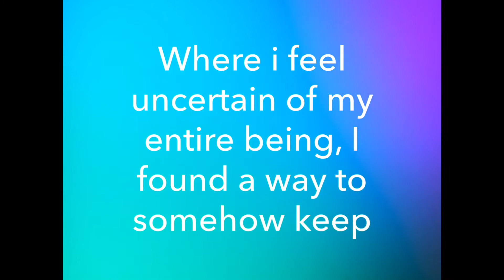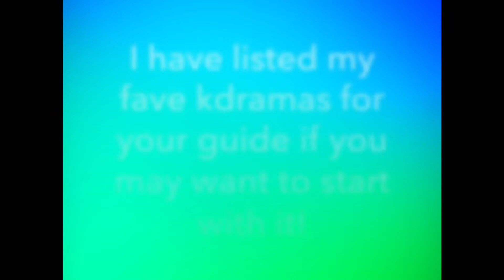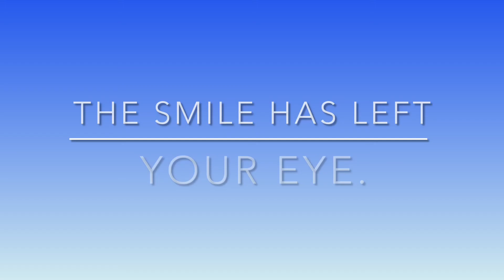My Top Kdrama Feels!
For those who want to start binge watching kdrama hopefully this vlog will help you.